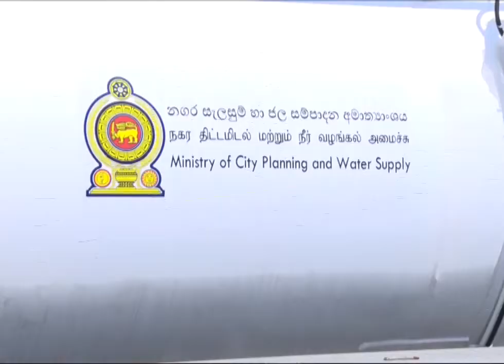Distribution of water bowsers to preserve hygienic environments by Rauff Hakeem 2018.01.16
திருகோணமலை மாவட்டத்தில் ஏற்பட்ட டெங்கு உயிர்கொல்லி நோய் வேகமாகப்பரவி கிண்ணியா, மூதூர் முதலான பிரதேசங்களில் 15 உயிர்களுக்கு மேல் பலிகொண்ட நிலையில், சுகாதாரத்தைப் பேணுவதற்காக மலசலக்கழிவு பவுசர் வண்டிகளும் மற்றும் வரட்சி நிலவும் பகுதிகளின் குடிநீர்ப் பிரச்சினைக்குத் தீர்வு வழங்க ஸ்ரீலங்கா முஸ்லிம் காங்கிரஸ் தலைவரும், நகர திட்டமிடல் மற்றும் நீர் வழங்கல் அமைச்சருமான ரவூப் ஹக்கீமினால் இன்று (16) அமைச்சில் வைத்து பவுசர்கள் வழங்கி வைக்கப்பட்டது.

இவை கிண்ணியா நகர சபை மற்றும் மூதூர் பிரதேச சபைகளுக்கு ஒப்படைக்கப்பட்டன.

In the wake of the spread of dengue in Kinniya and Mutur areas killing more than 15 persons, a distribution of water bowsers and pit bowsers to preserve hygienic environments by Minister of City Planning and Water Supply Rauff Hakeem took place today at the Ministry.

The bowsers were distributed to the Pradeshiya Sabas of Kinniya and Mutur.